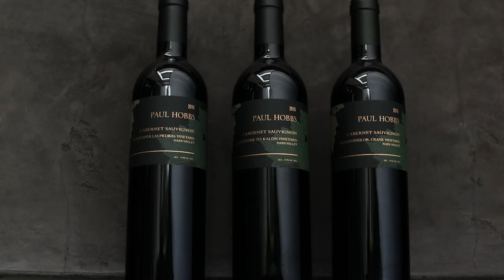Our Story | Paul Hobbs Winery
Inspired by his upbringing on a family farm, pioneering winemaker Paul Hobbs established his namesake winery in 1991 after working with some of the world’s greatest vintners. From establishing his Katherine Lindsay Estate in 1998 to commissioning renowned architect Howard Backen, Paul has always been relentless in his pursuit of excellence. Today, Paul Hobbs Winery embodies his belief that meticulous care in the vineyard and minimal intervention in the cellar yield world-class, site-specific wines.